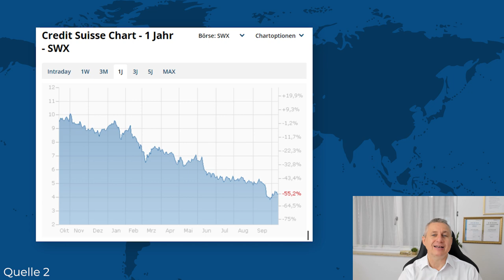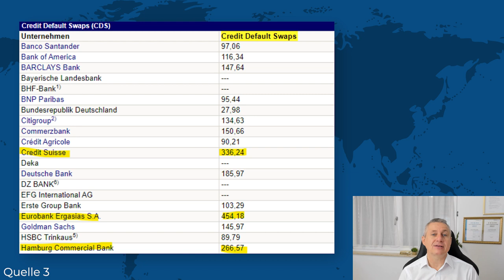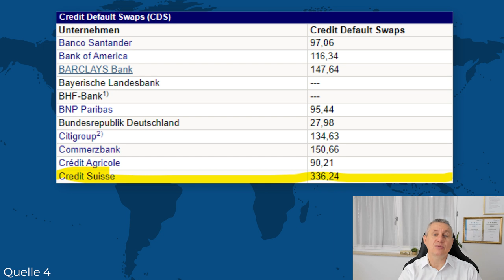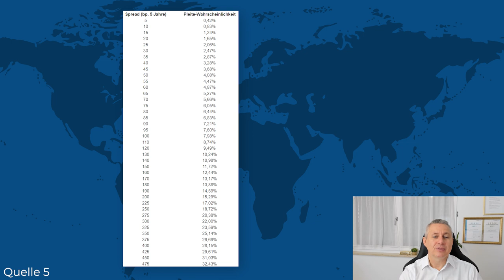Kollaps im Bankensystem? – Schweizer Großbank Credit Suisse pleite?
Wir sehen uns heute an, wie man die Schlagzeilen um einen möglichen Kollaps der Schweizer Großbank betrachten kann, was man als Frühwarnsystem bei Bankpleiten nutzen kann, was sogenannte CDS damit zu tun haben und was das für Dein Geld bedeutet.

Hier die im Video erwähnte Publikation der Deutschen Bundesbank zum Thema:
"Entwicklung, Aussagekraft und Regulierung des Marktes für Kreditausfall-Swaps"

▬ Kostenloses Wissen ▬▬▬▬▬▬▬▬

Du willst die aktuelle & zukünftige wirtschaftliche Situation verstehen und dein Vermögen vor Enteignung, Inflation usw. schützen und vermehren.
Schau dir gerne mein brandaktuelles, KOSTENLOSES Webinar an!

Um nichts mehr zu verpassen, melde dich jetzt zu unserem Newsletter an, um wertvolle Informationen zu den Themen Finanzen, Geschäft, Erfolg und passives Einkommen zu erhalten.

 ▬ Über Mich ▬▬▬▬▬▬▬▬▬▬▬▬
Mein Name ist Jürgen Wechsler, ich bin seit über 25 Jahre speziell an den Geld- und Währungsmärkten aktiv und habe für die weltweite Nr. 1 in diesem Markt gearbeitet. Ich bin Amazon-Bestseller-Autor und gefragter Sprecher und ausgezeichneter Geldwertexperte im In- und Ausland zu diesen Themen. Wir stehen für erstklassige und erfolgreiche Ausbildungskonzepte in deutscher Sprache rund um die Themen Geldwerte und Digitale Vermögenswerte für Vermögensschutz und Einkommen für Menschen, die sich eigenständig um ihr Geld kümmern und Gewinner der aktuellen Geldumstellung sein wollen. Unsere Vision: 1oo.ooo Menschen ihren Anteil bei der Geldumstellung zu maximieren, und ihnen einen zusätzlichen Einkommensstrom zu verschaffen.

Der Inhalt der Videos dient nur zu Informations- und Lehrzwecken und ist keine Anlageberatung, Kaufempfehlung, finanzieller Rat oder Empfehlung. Ein jeder muss sich selbstständig informieren und sollte professionelle Hilfe für Investmententscheidungen heranziehen. Die geäußerte Meinung stellt keinerlei Aufforderung dar. Sie ist keine Aufforderung zum Kauf oder Verkauf von digitalen Vermögenswerten, Zentralbankwährungen, Sachwerten, Wertpapieren oder anderen Finanzinstrumenten.